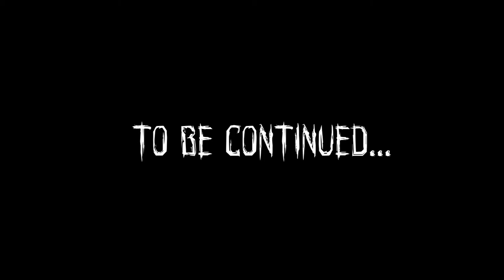Dead By Daylight CO-OP Funny Moments W/XxSkilled_LizieXx